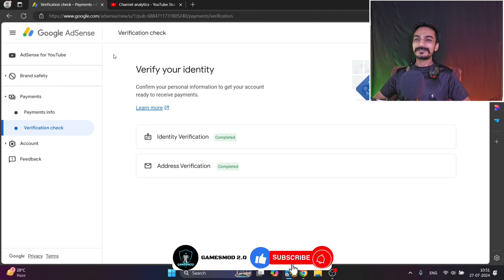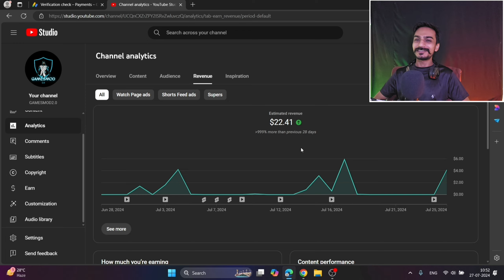Google AdSense PIN Verification Done | How to Verify Google AdSense Pin in 2024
Google AdSense PIN Verify Kaise Karte Hai ?
How to Resend PIN in Adsense 2024
Request a replacement PIN Adsense
Google Adsense Pin Reapply
Google AdSense PIN नही आ रहा है
No Need AdSense PIN 2024
 How To Verify AdSense PIN with "Email" in 2023, AdSense PIN Not Received